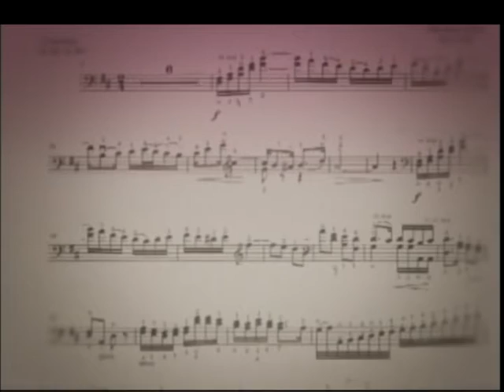Canal Educativo Cuba Diccionario musical 20210620